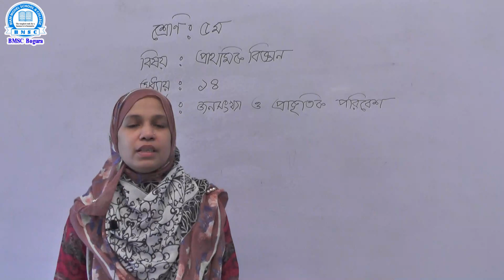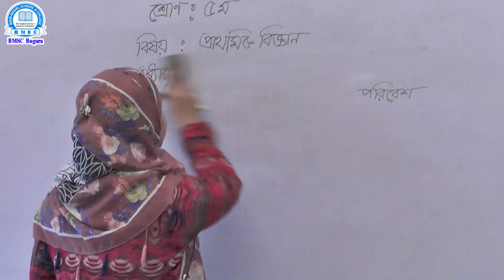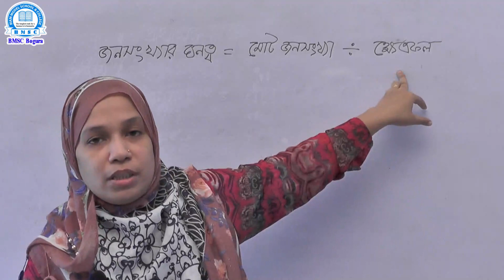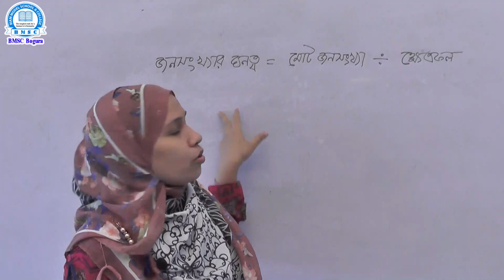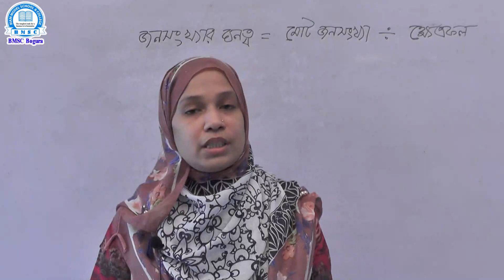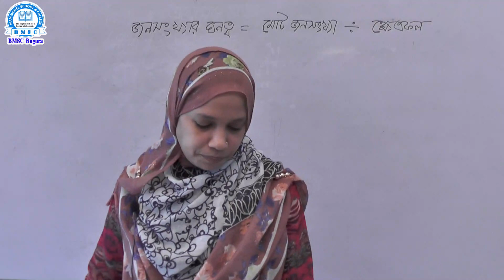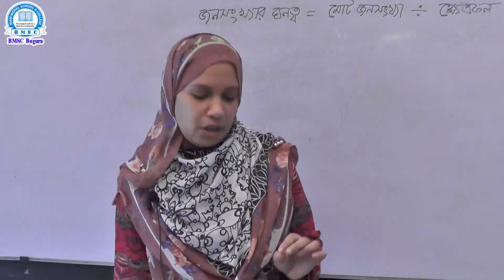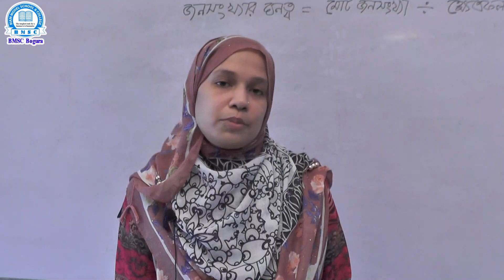পঞ্চম শ্রেণি, বিষয়- প্রাথমিক বিজ্ঞান, অধ্যায়-১৪, শিক্ষক- মোছা: আরেফিন খাতুন